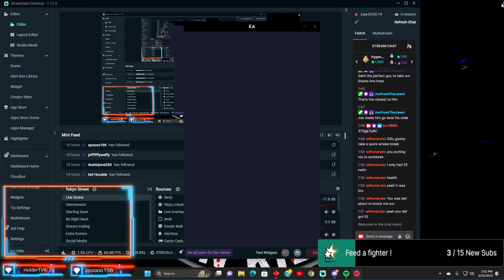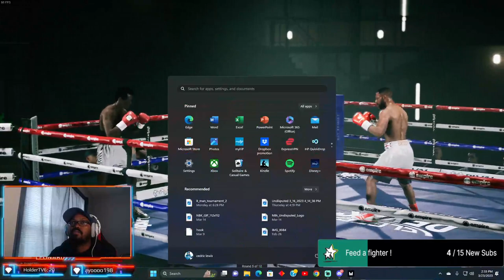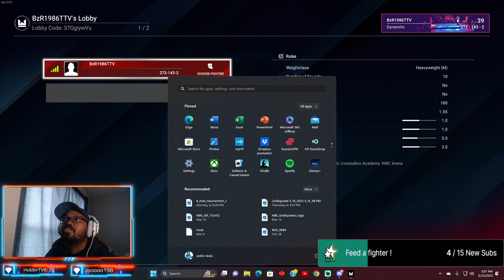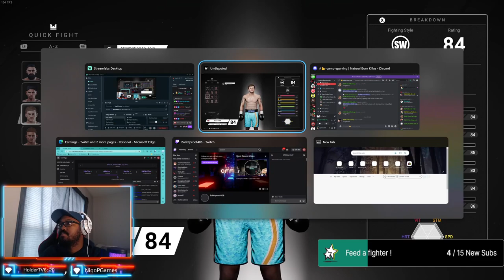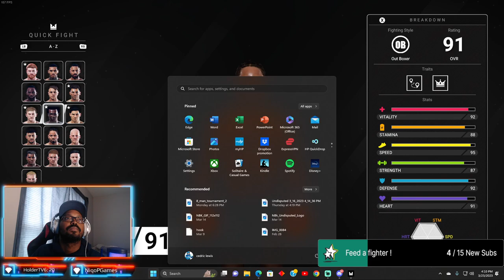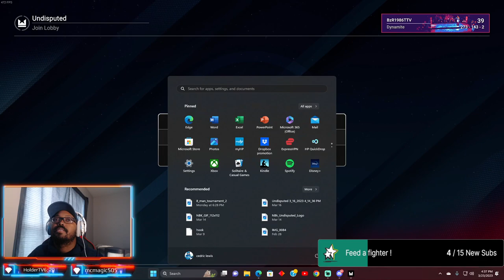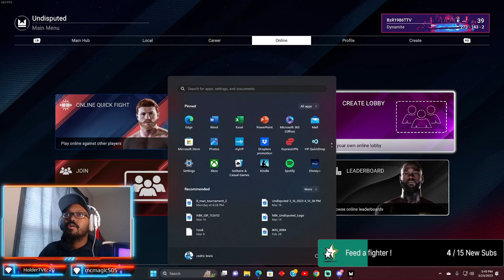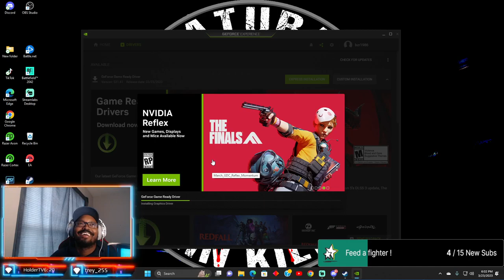Hook city DGL Champ Relax